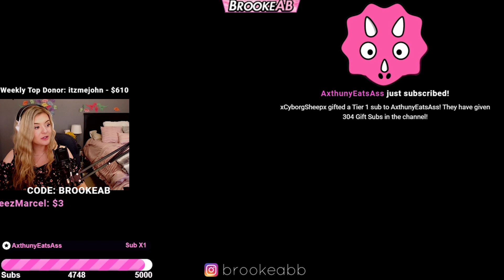EMBARRASSING BROOKE CLIPS *EVERYONE* NEEDS to SEE! (Fortnite Streamer Fails)